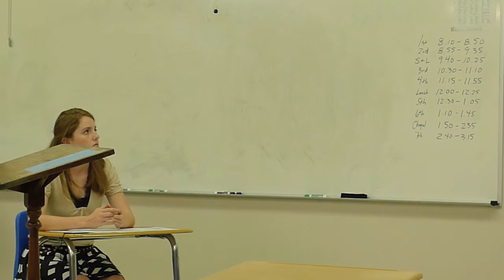2011 Mock Trial Practice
Christian Heritage Academy's state champion mock trial team scrimmages against Georgia's state champion via video conference in preparation for the national competition.